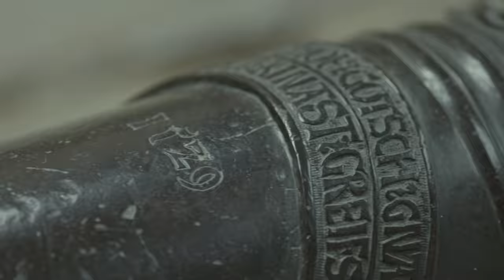Jędrek - Odc. 4 - Mury cz.2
W czwartym odcinku Jędrek, kasztelan zamku Chojnik, opowiada m.in o tym, czym był krenelaż, hurdycja i międzymurze.